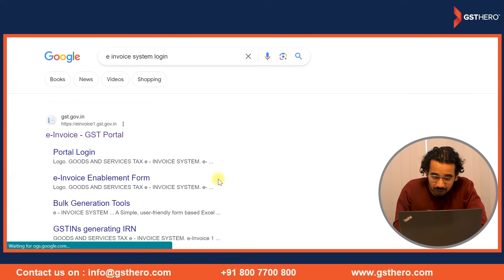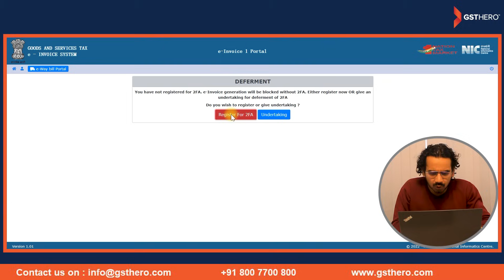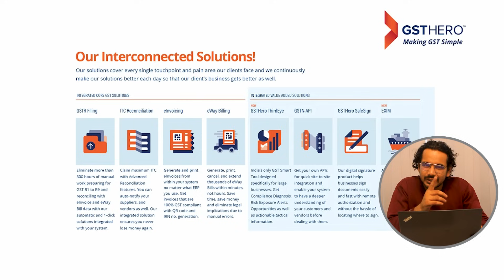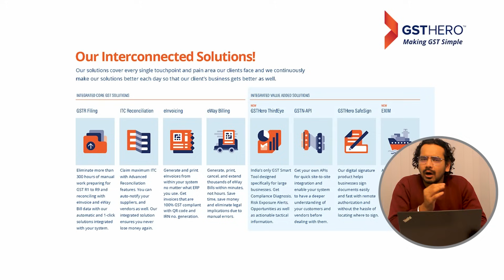How to do 2-factor authentication for e-invoice & e-way bill portal?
In this video, we are talking about how to do 2-factor authentication for the e-Invoice & e-Way bill portal which is helpful for taxpayers & professionals.
Also, we are talking about the way to skip 2-factor authentication to log in to the e-Invoice & e-Way bill portal.

Table of contents:

0:00 - Montage
0:15 - Intro
0:40 - 2fa registration in e-invoice portal
2:06 - 2fa registration in e-way bill portal
2:53 - GSTHero e-invoice & e-way bill solution

If you want to learn more about GST, I suggest you watch our various other videos.
Watch our latest videos related to GST.